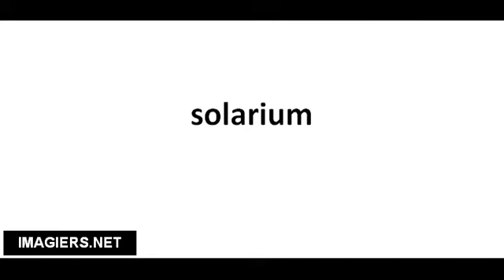Richtig Aussprechen # solarium